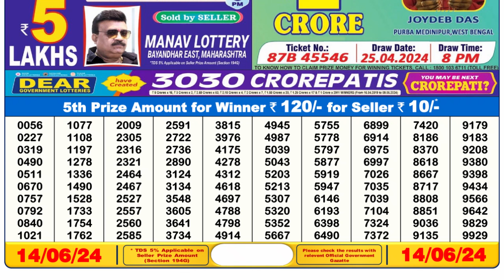🔴Dear Lottery Sambad Live 6pm today 14.06.24 Nagaland State Lottery Result